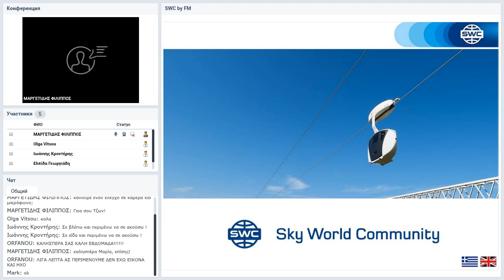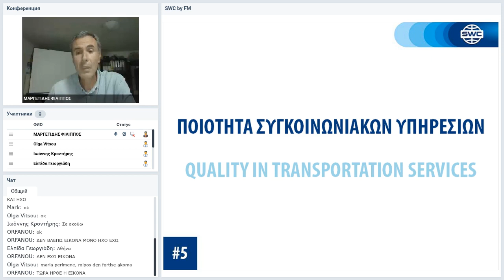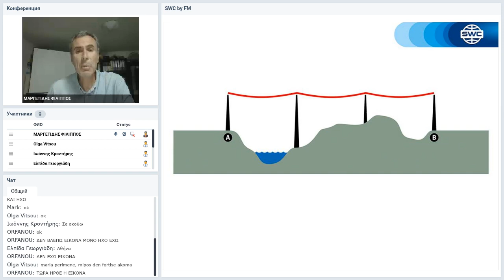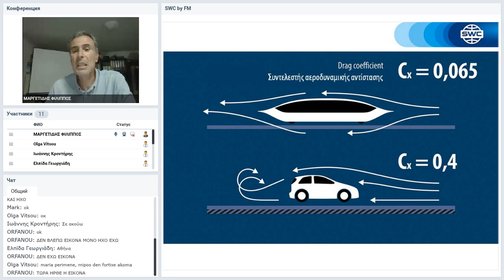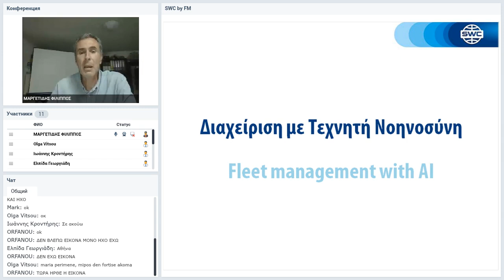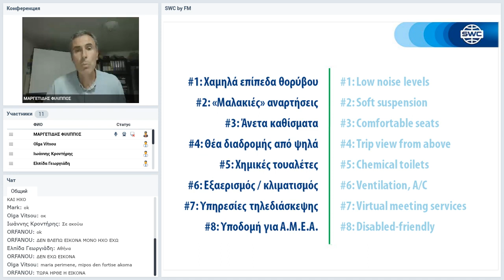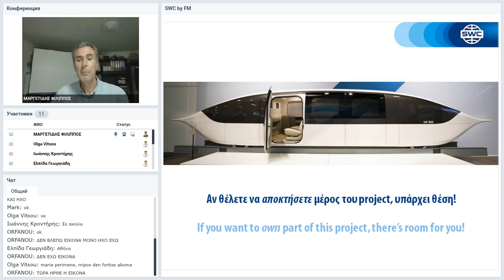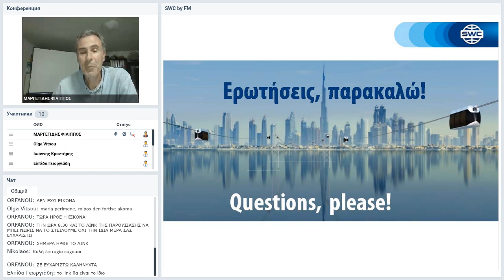Вебинар от 15.06.2020. Presentation of the technology. Греция.